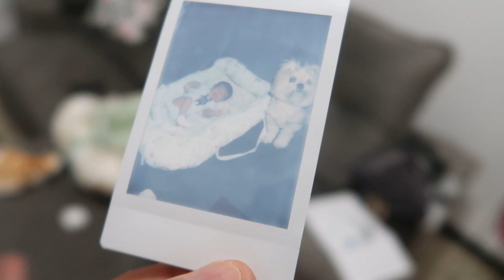DIA DE IR EMBORA - VOLTAMOS PARA O NOSSO APÊ - MUITA EMOÇÃO NA NOSSA VOLTA 😭| Dani Mendes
cep: 31611970
Belo Horizonte MG

CUPOM: DANIMENDESOFC